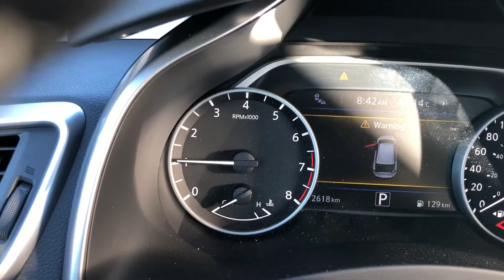2017 nissan murano sl